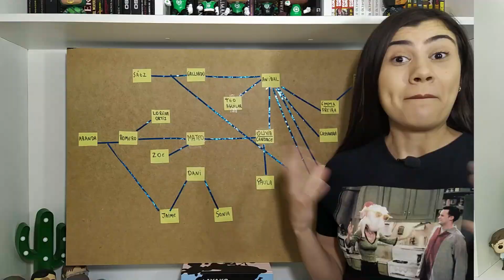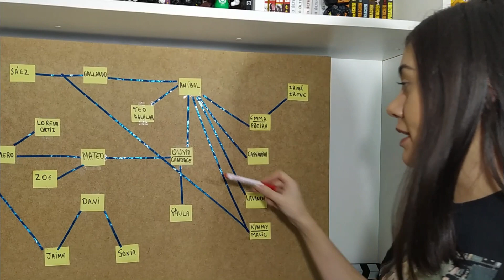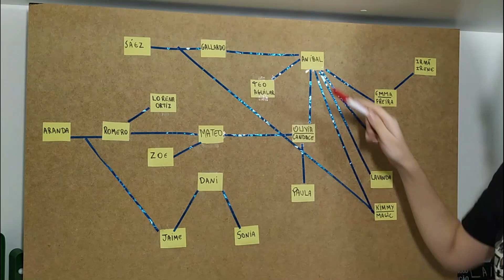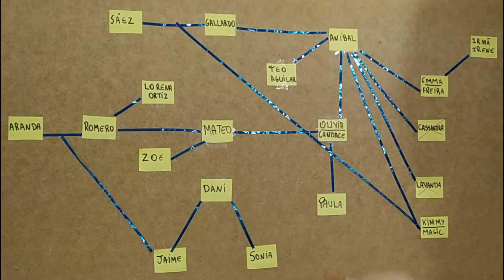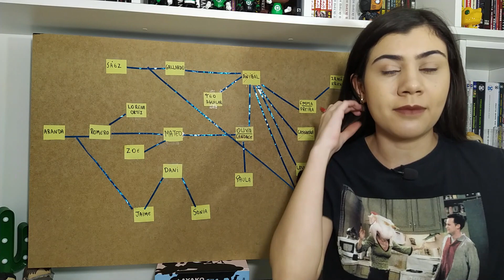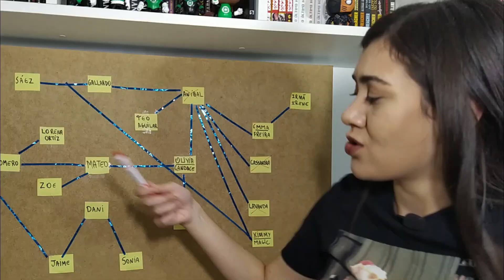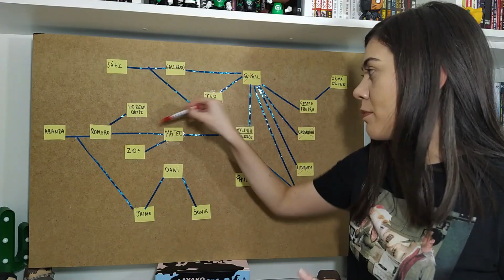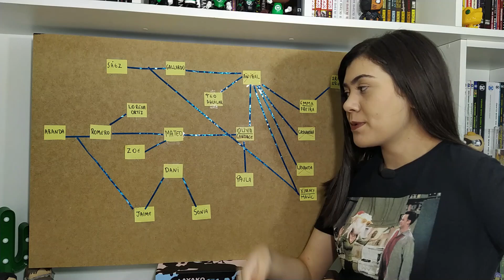O INOCENTE (NETFLIX) | MINISSÉRIE ESPANHOLA DE SUSPENSE | ANÁLISE SEM SPOILER + EXPLICANDO A SÉRIE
A minissérie espanhola “O Inocente” (2021) é uma produção original Netflix de suspense investigativo. A série é daquelas que com certeza fará muito sucesso na plataforma de streaming, pois conta com episódios que envolvem e um final alucinante.

Sinopse de O Inocente (Netflix/2021):
Uma morte acidental lança um homem em uma espiral de intrigas e assassinato. Ele encontra o amor e recupera a liberdade, mas um telefonema de um estranho mudará sua vida para sempre.

Neste vídeo faço uma análise sem spoiler para a minissérie O Inocente, assim como faço uma segunda parte em que explico todas as ligações que existem entre os personagens da da produção original Netflix.

Capítulos:
0:00 - introdução
Análise sem spoiler
4:10 - Explicando as ligações do filme

Com 8 episódios, O Inocente é uma produção que recomendo sem pensar duas vezes, vale muito a pena!

Se você gostou da minha análise sem spoiler e com spoiler de O Inocente (Netflix/2021), não esqueça de deixar seu comentário!

Caso tenha alguma dúvida sobre minha explicação de O Inocente ou sobre o final explicado, sinta-se livre para perguntar.

Espero que tenham curtido essa crítica da minissérie O Inocente (2021).
Não esqueça de dar o seu like nesse vídeo! :)

Assine grátis por 30 dias a Amazon Prime Video